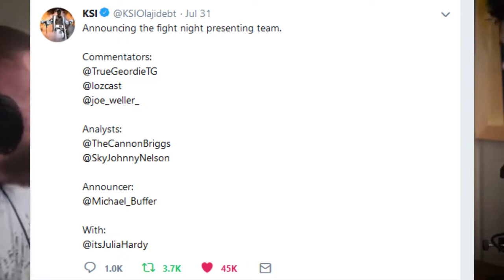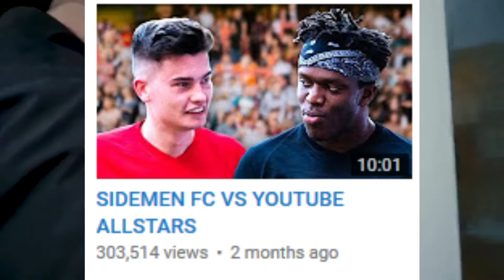XO : WALK THE WALK (Review) - Adisy.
- Enjoy

Planned/Produced and Edited by Adis
Original Doc edited by XO

Pre-order cant lose